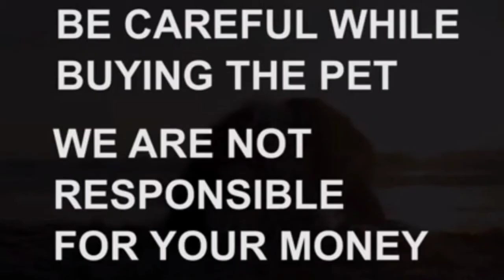Snow White Pomeranian puppies for sale|9573318445|hyderabad|dog market in hyderabad